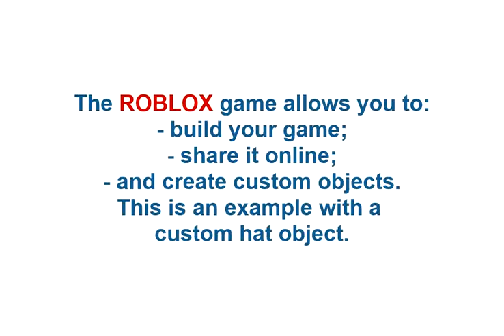Roblox Custom Fedora Hat Example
This is a simple fedora hat object created for me using Blender 3D version 2.8 and using a Lua script,
The song is :
Spring by  Alexander Nakarada